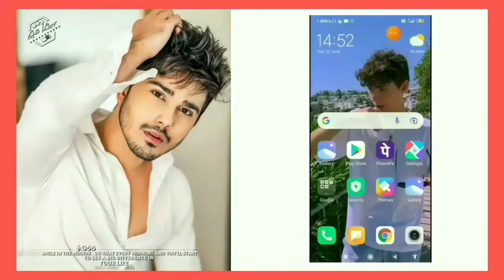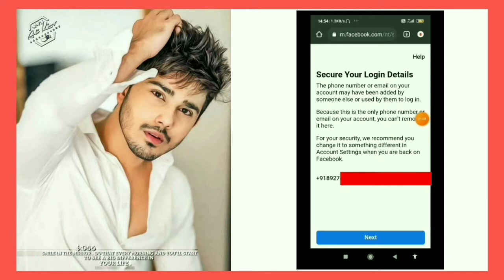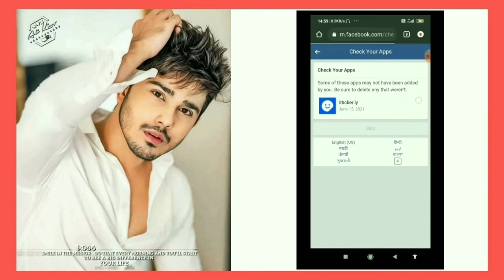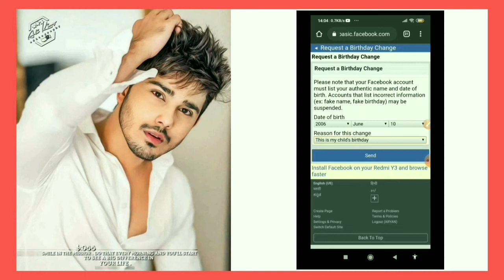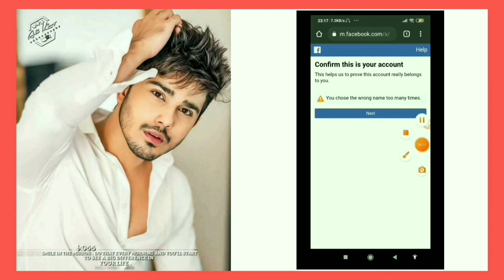Your Account Has Been Locked Facebook | Face Account Lock ho Gaya unlock Kaise Kare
WELCOME TO MP33WALA CHANNEL ☺️🙈👈

Your Queries÷
Facebook I'd Locked account
How to unlock your Facebook account